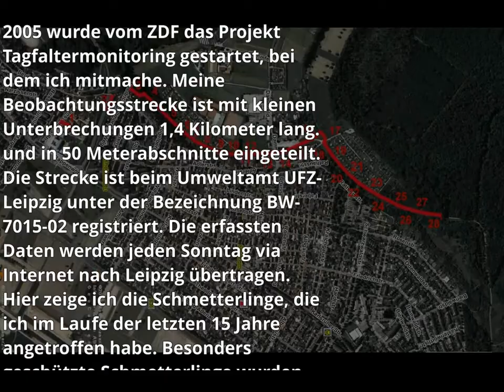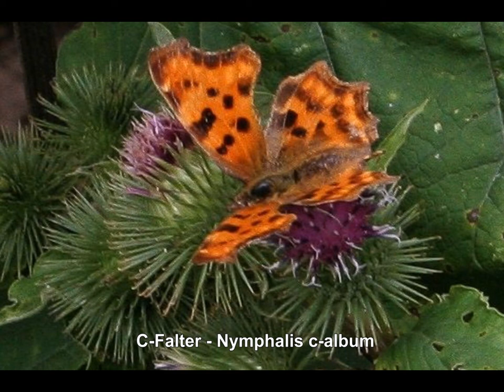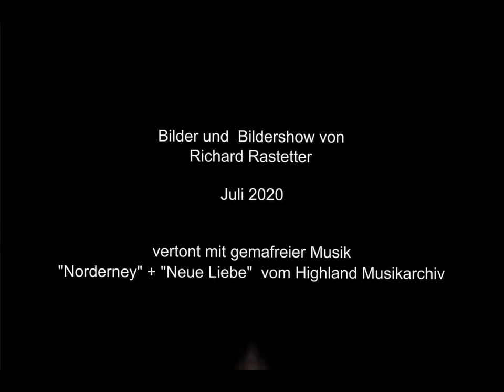Schmetterlinge in Rheinstetten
Die Diashow zeigt Schmetterlinge, die entlang des Dorfbaches in Forchheim in den letzten 15 Jahren angetroffen wurden. Die Erfassung der Schmetterlinge nach Art und Vorkommen macht Richard Rastetter seit 2005 im Rahmen des Tagfalter-Monitorings jeden Sonntag von Anfang April bis Anfang Oktober. In dieser Zeit wurden über 30 verschiedene Arten registriert, wobei das längst nicht alle in Rheinstetten vorkommende Arten sind. Das Vorkommen hängt vom Habitat (Lebensraum) ab.